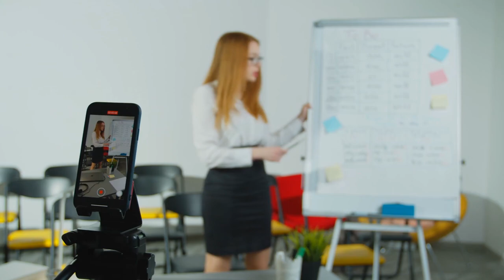Naturopatia SUGERE tratamento INFECÇÃO CLAMIDIA.